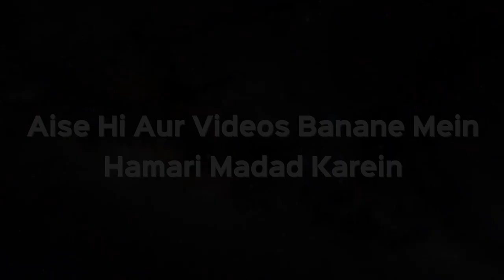Wo Wazifa Jo Quran Hadees Mein Nahi Hain Unko Padhne Se Sawab Milega Ya Nahi | Shaikh Kifayatullah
Wo Wazifa Jo Quran Hadees Mein Nahi Hain Unko Padhne Se Sawab Milega Ya Nahi | Shaikh Kifayatullah Sanabili | iPlus TV